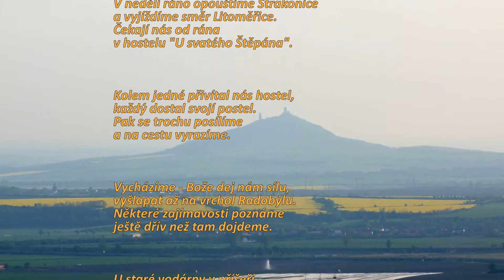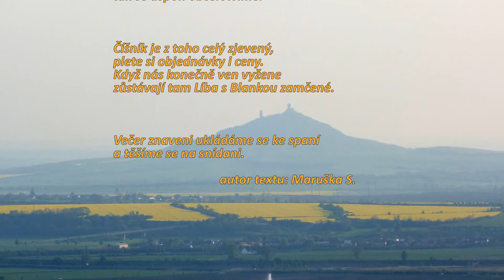14 4 27 Litoměřice Radobýl